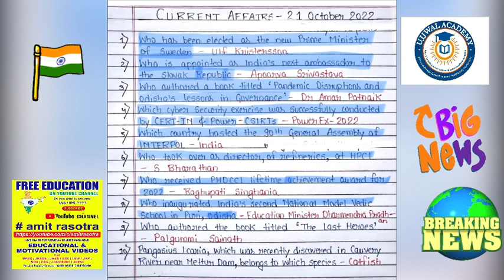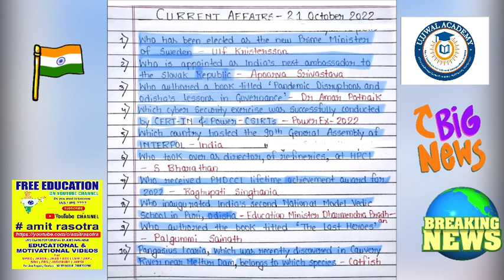daily current affairs | today current affairs | current affairs 2022 | UPSC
Video description

Notes of this topic are available through this link of telegram app

current affairs
current gk
general studies
upsc
world affairs
indian polity
geography
history
economy
maths
reasoning
geo politics
hot issues
recent news
breaking news
current affairs
aspirants
students
psc
cds
nda
ssc
judiciary
judicial services
law
study material
notes
lectures
civil service prepration